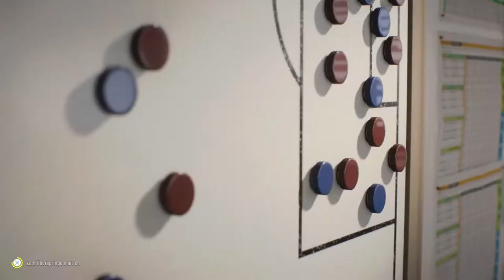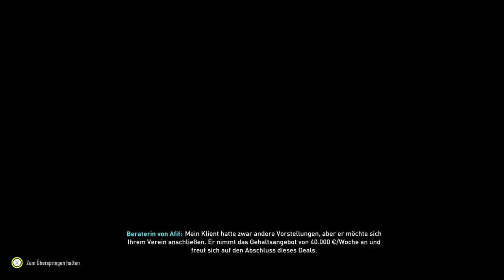FIFA 23 TAKİPÇİ KARİYERİ 1. SEZON 9. BÖLÜM - ARDA ŞOV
FIFA 23 takipçi kariyeri yapıyoruz. Takipçilerden Asaf Sarıcaoğlu, Ömer Erdem, Alperen Taşkın, Semih Can Hakbilir, Furkan Ali (Furkhan) ve Arda Bilgin as kadromuzda.

Sizler de bir sonraki takipçi kariyerinde yerinizi almak için bana ulaşabilirsiniz.

🔔 BİLDİRİMLERİ AÇ
👍 VİDEOYU BEĞEN
💬 YORUM YAP
🌐 VİDEOYU PAYLAŞ

ADAMSIN ADAMIN DİBİSİN..